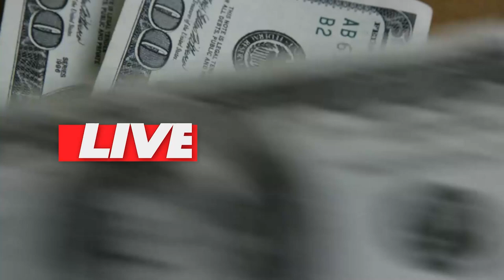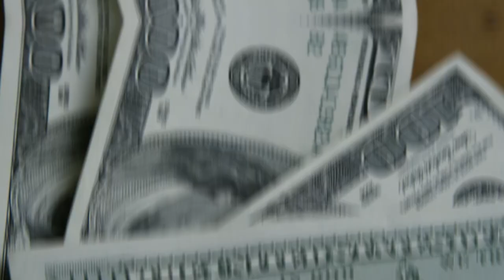💳VOCÊ NUNCA MAIS TERÁ CRÉDITO NA PRAÇA! É ISSO MESMO? SAIBA OS MOTIVOS AQUI { CORTES DA LIVE }.